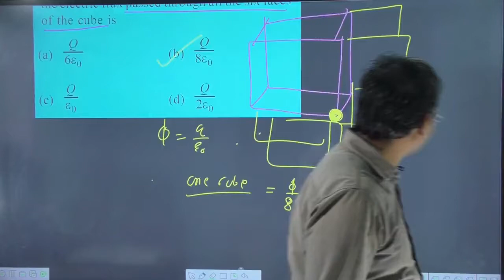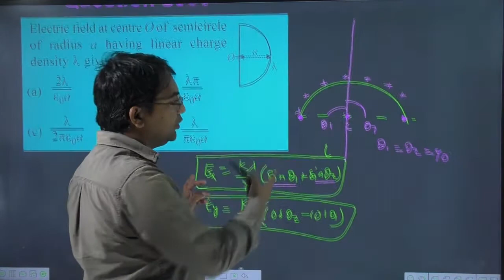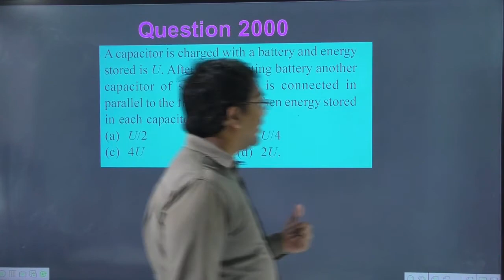Electric field at centre O of semicircle of radius a having linear charge density given as